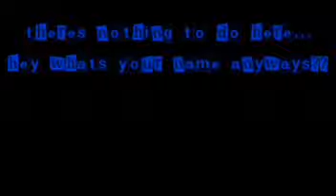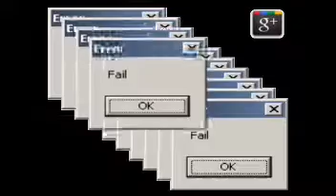This video can talk to you...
Sooo i just made this i know 3 days havent uploaded anything cause
Idont know what to upload or record. Sooo i made this! Hope you enjoy
(Plus of course you'll get bored reading this so...ENJOY)

Music is this: 7th floor tango